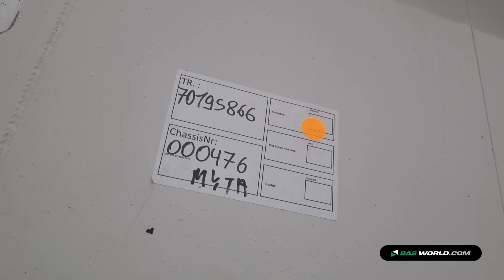70195866 STAS S300ZX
STAS S300ZX